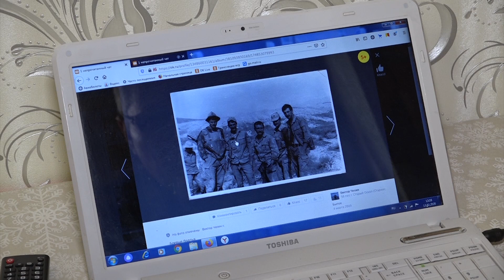Вестник ПРОМАГРО. Помогает армейская закалка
23 февраля в России отмечают День защитника Отечества, а 15 — День памяти воинов-интернационалистов. В холдинге «ПРОМАГРО» трудится 932 мужчины прошедших срочную службу в рядах вооруженных сил. В разное время в «горячих точках» службу прошли пятнадцать работников компании. Большинство из них награждены боевыми наградами и не раз становились героями наших сюжетов — в мирной жизни они профессионально выполняют служебный долг.